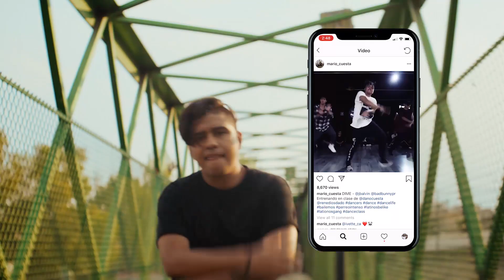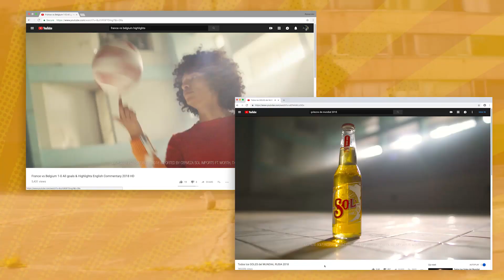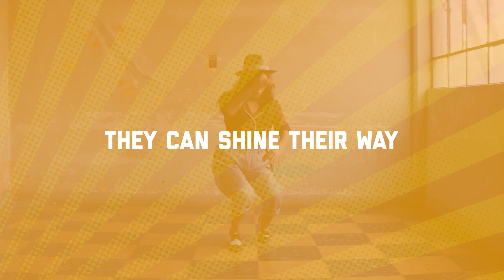Sol "Shine Your Way" Case Study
An anthem from Sol Beer representing the modern bicultural lifestyle—a mashup of the traditional and the trendy.